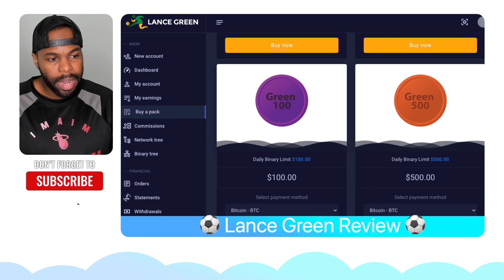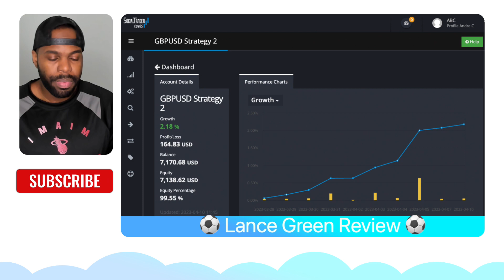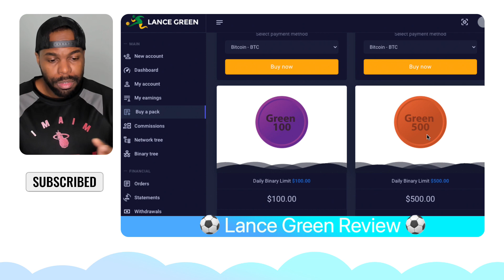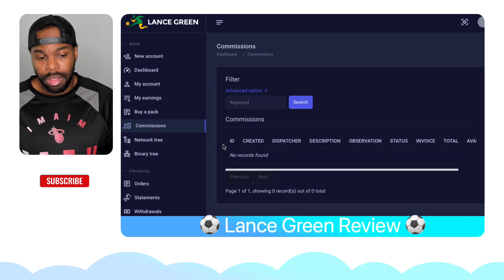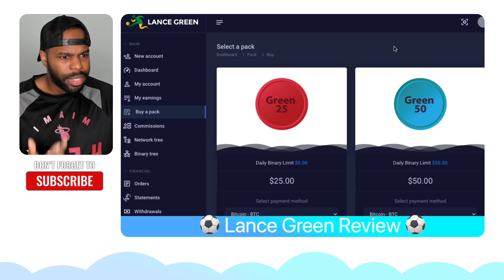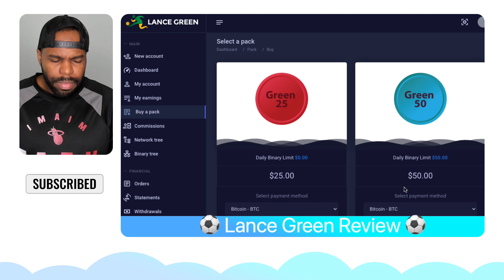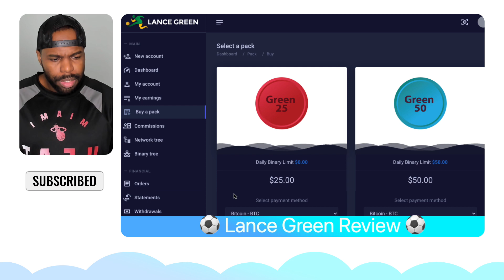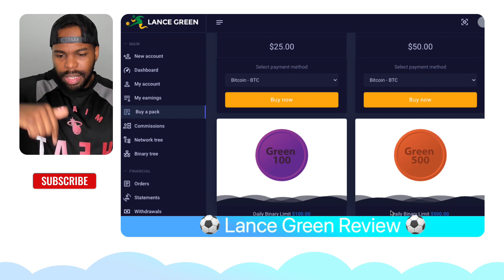Lance Green Review ⚠️ WARNING ⚠️ DON’T JOIN LANCE GREEN WITHOUT MY 👷🏾 CUSTOM 👷🏾 BONUSES!!